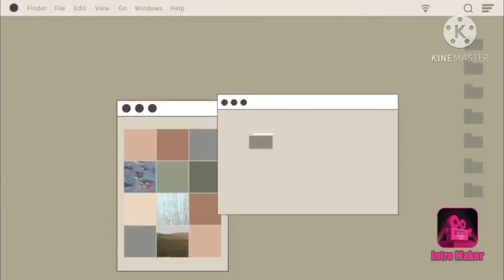Thank you for 21 subscribes